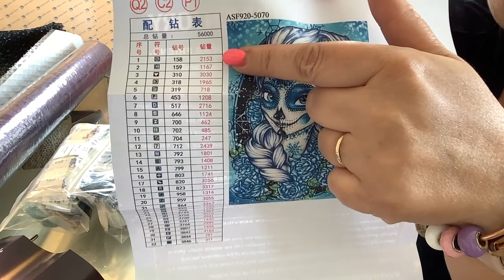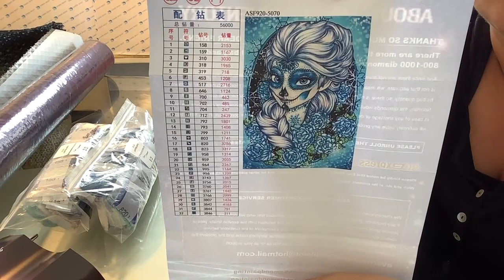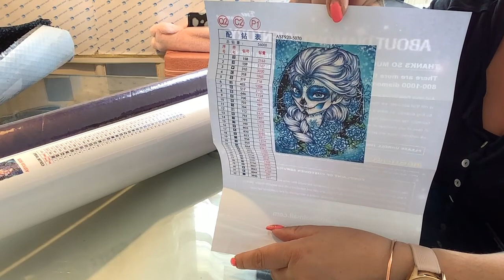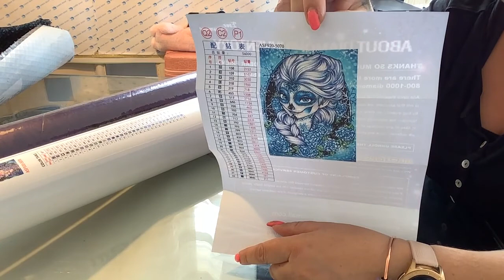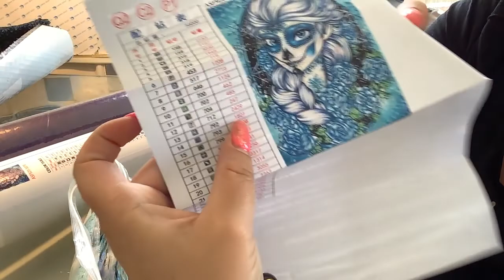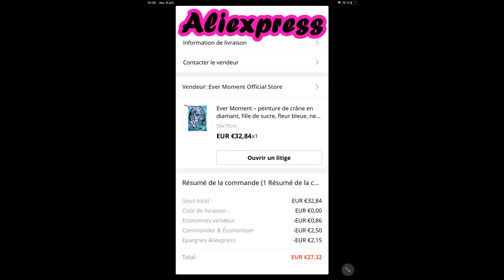UNBOXING EVER MOMENT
Cc les loulous.
Unboxing de ma toile commandée sur la boutique Ever Moment (Aliexpress).
Bisous, bisous.